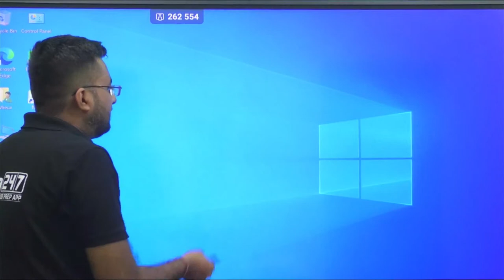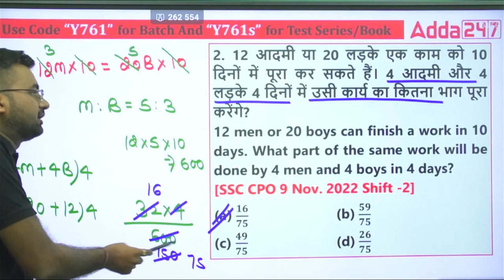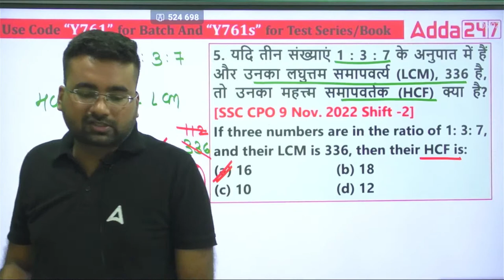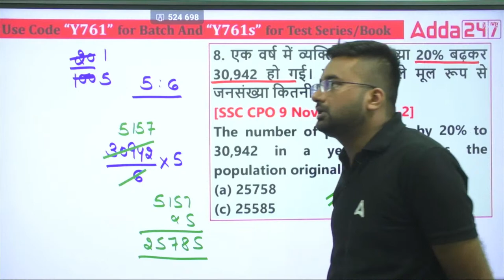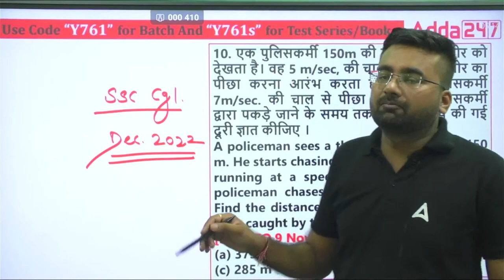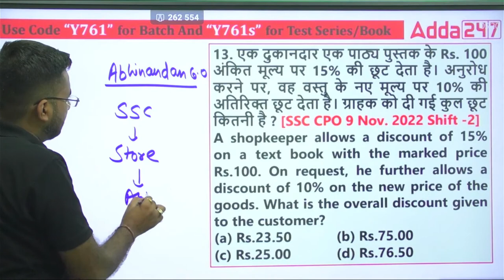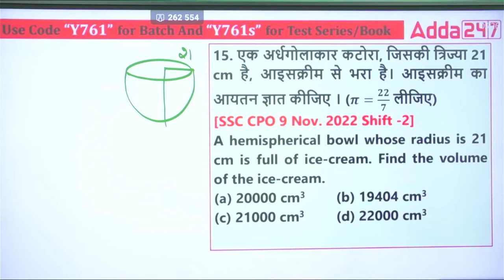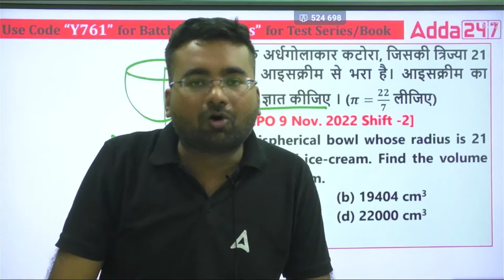SSC CGL 2023 | SSC CGL Maths by Abhinandan Sir | SSC CGL Maths Practice Paper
In this video we will study SSC CGL 2023 | SSC CGL Maths by Abhinandan Sir | SSC CGL Maths 60 Days 60 Paper | SSC CGL Maths Previous year Paper 2022 | SSC CGL Maths Syllabus | SSC CGL Maths Previous year Questions | SSC CGL 2023 Preparation

🔴 SSC Adda247 Live Classes Schedule:

👉07.00 AM - English for all SSC Exams

👉09.00 AM - Delhi Police/ RPF GS Class
👉10.00 AM - Delhi Police/ RPF Maths Class
👉10.30 AM - Delhi Police/ RPF Science
👉11.00 AM - Delhi Police/ RPF Reasoning Class

👉12.00 PM - SSC CHSL Maths Classes
👉01.00 PM - SSC CHSL English Classes
👉02.00 PM - SSC CHSL Reasoning Classes
👉03.00 PM - SSC CHSL GS Classes

👉04.00 PM - SSC MTS/ GD Science Classes 2023
👉05.00 PM - SSC MTS/ GD English Classes 2023
👉06.00 PM - SSC MTS/ GD Reasoning Classes 2023
👉07.00 PM - SSC MTS/ GD GK GS Classes 2023
👉08.00 PM - SSC MTS/ GD Maths Classes 2023
👉09.00 PM - SSC MTS/ Railway Maths Classes 2023
👉10.00 PM - Delhi Police Reasoning Classes

👉09.00 PM - DFCCIL Reasoning Classes
👉09.45 PM - DFCCIL GK Classes
👉10.30 PM - DFCCIL Maths Classes
👉11.15 PM - DFCCIL Science Classes

Special Shows:
👉03.00 PM - Mental Maths Tricks Show
👉04.00 PM - RRR Reasoning by Atul Awasthi
👉05.00 PM - SSC CHSL Static GK Special
👉05.30 PM - Reasoning Super Tricks
👉06.30 PM - SSC CGL 2022 Tier 1  Maths
👉08.15 PM - 20 Minutes Static GK Show